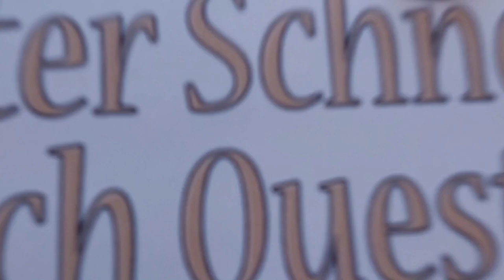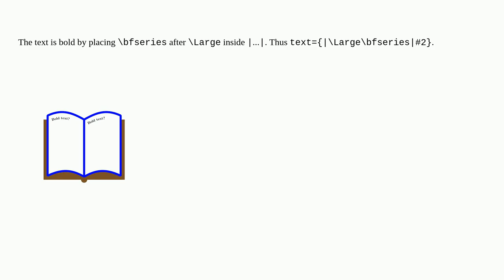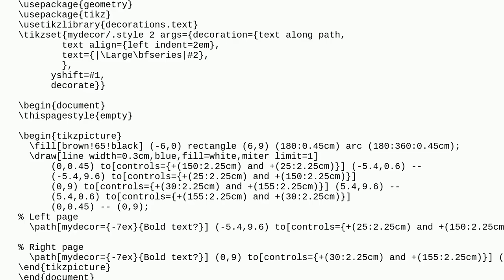Tex: How to Get Bold Text with TikZ Decorations?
How to Get Bold Text with TikZ Decorations?

A special thanks goes out to the community

  decorations tikz-pgf xetex text bold